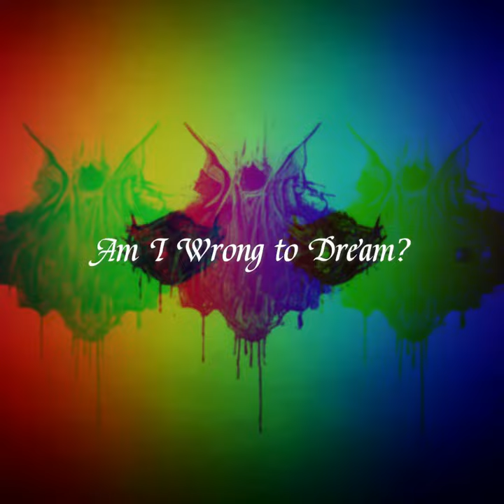Proboscis - Looking Glass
Full Release of Proboscis

Track: Looking Glass

You are free to edit, remix & distribute so long as credit is given to the original author.